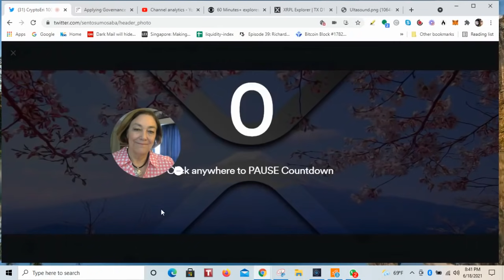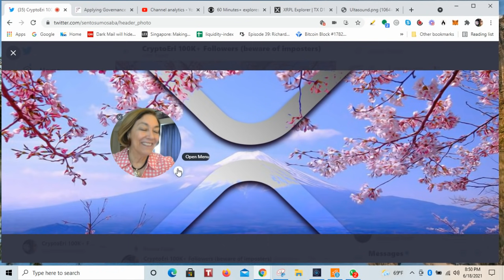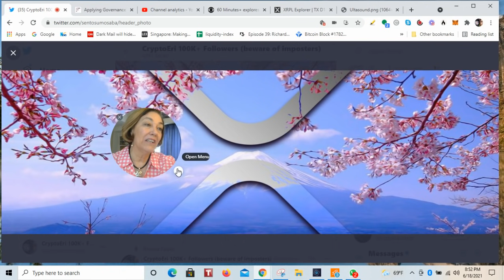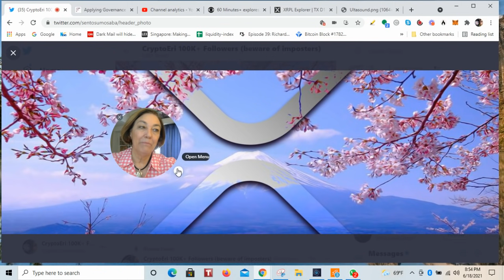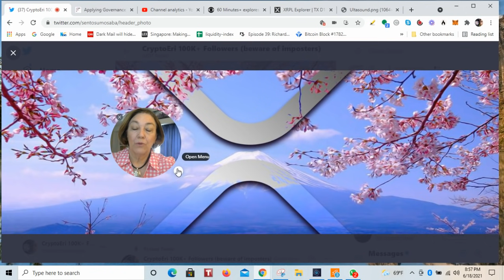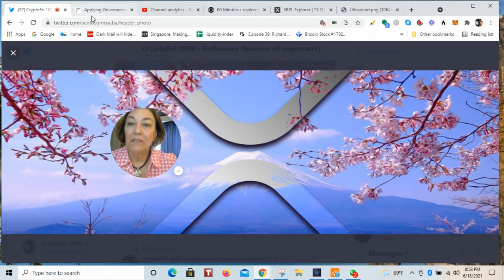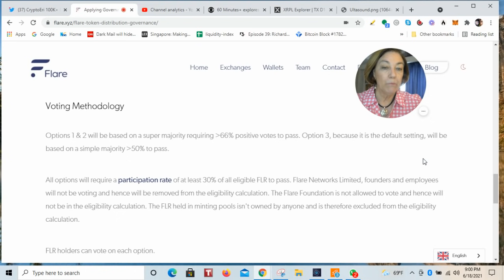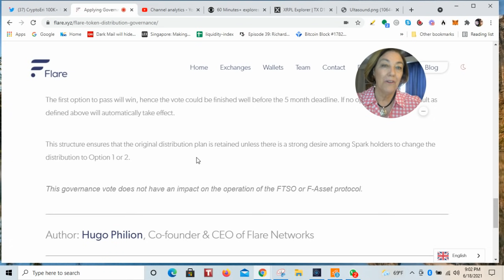Unfiltered Hard Hitting Questions Flare Spark Token Distribution Answered in a Unique Format Video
The proposals have been cancelled by Hugo, but I am keeping this video up to view, because there are lessons here to be learned when we do have to self-govern in the near future.
eri